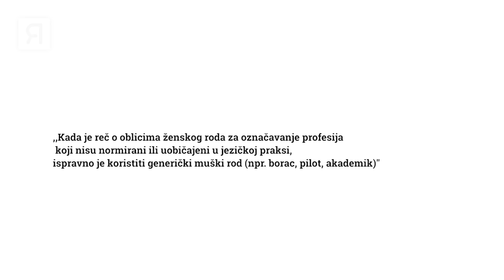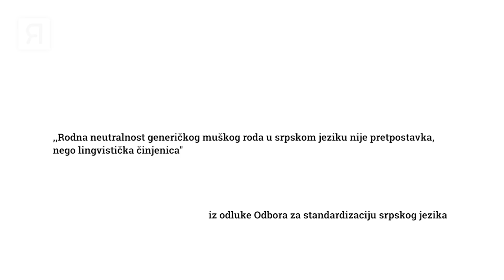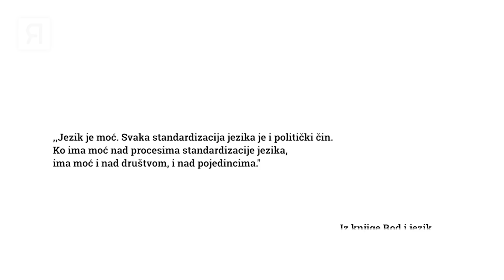TEMAT - Osetljiv jezik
U školi nismo imali dilemu- ženu koja je završila i predavala nam matematiku, zvali smo matematičarka ili profesorka
matematike. Nikada profesor ili matematičar. Ko nas je, kada i zašto ubedio da je rodno osetljiv govor nemilosrdni napad
feministkinja na našu kulturu?

Sagovornice:
Biljana Đorđević, asistentkinja na Fakultetu političkih nauka
Marina Ileš, saradnica u Autonomnom ženskom centru
Marina Nikolić, naučna saradnica u Institutu za srpski jezik, SANU
Jelena Lalatović, doktorantkinja na Filološkom fakultetu
Jelena Filipović, profesorka na Filološkom fakultetu